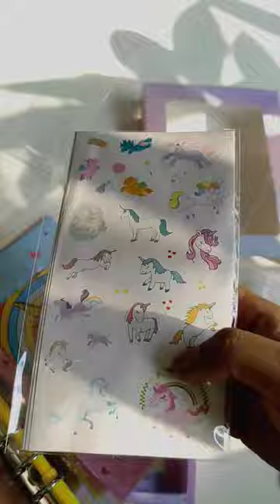Metal Clip Binding Notebook with DIY materials sets for Journaling 🦚🦚🌻🌻🌼🌼🌸🌸